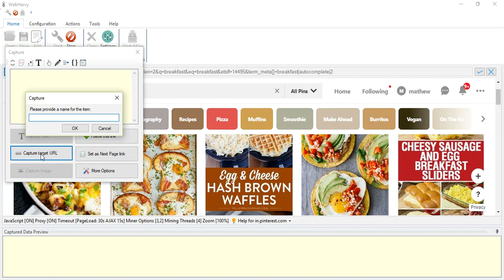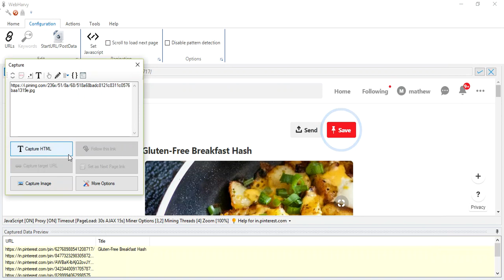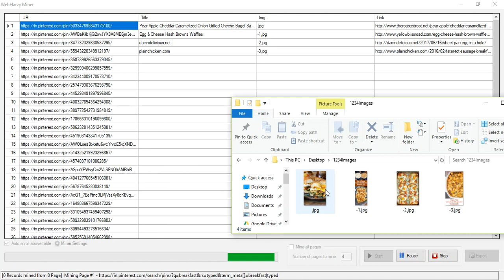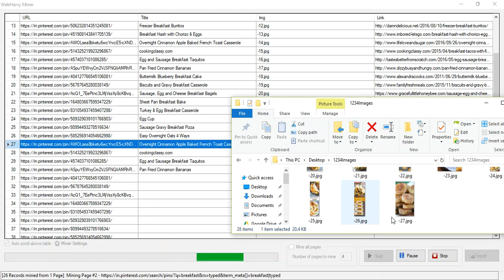How to scrape images and site URLs from Pinterest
JS code used for pagination :

window.scrollTo(0,document.body.scrollHeight);

RegEx Strings used :

[\s]*.*[\s]*.*[\s]*(.*)

src="([^"]*)

class="linkModuleActionButton" href="([^"]*)